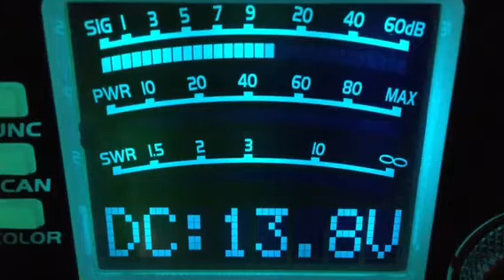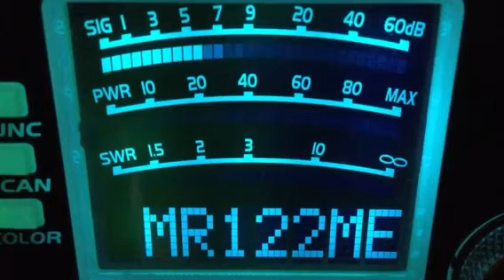CB28-1-6-18--Night Crawler-In,357 Magnum-Nc,50-Va,58-Il,122-Me,Lightweight-Oh,804-Nc,29-Mi,445 Radi